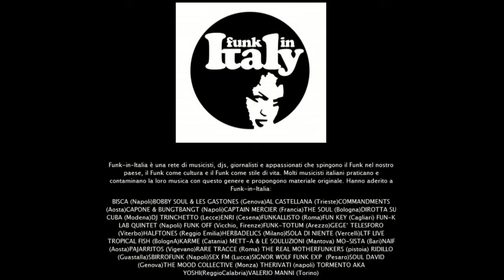Fun-K Lab - C'ho da Funk (Studio Version)